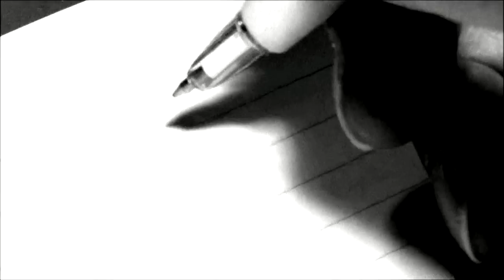スコップ Shovel - Tete (original song)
オリジナルソング＆ビデオ。

時々自分を埋めてしまいたくなります(笑)。隠したいものは両手に溢れるばかりですが、やっぱり逃げも隠れも出来ないわけで。

作詞・作曲・演奏・ビデオ / Tete
Composed, arranged, performed and Video making by Tete

An original song called " Shovel "...Just me and my guitars...and computer. I hope you enjoy it.

「スコップ」

隠せる場所が
必要なんだ
いくつも恥を
掻くだけ掻いて

身の程知らず
生きてきたんだ
どうにかなると
高を括って

さあ、スコップ持って山へ行こう
出来るだけ遠く
ほとぼりがすっかり
冷めてしまうまで
こいつを隠せる穴を掘ろう

人に聞かれたら
明るい顔で
元気でいると
答えておくれ

他人のために
犠牲になっても
嫌な顔ひとつ
しないでいると

出来るだけ遠く
気づかれないように
跡形もなくすっぽり

出来るだけ遠く
泥まみれの嘘が
暴かれる前に